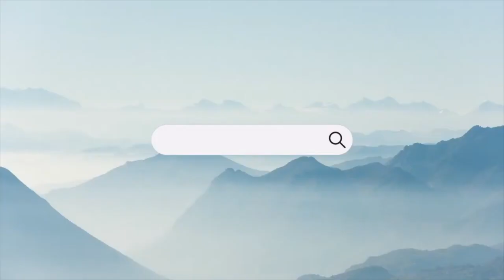Is a closed border "Unchristian"?